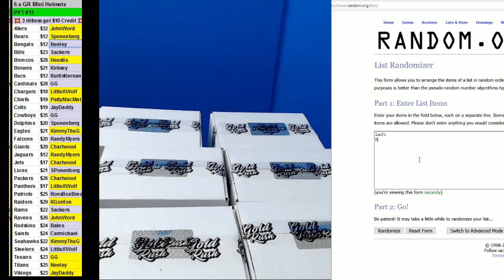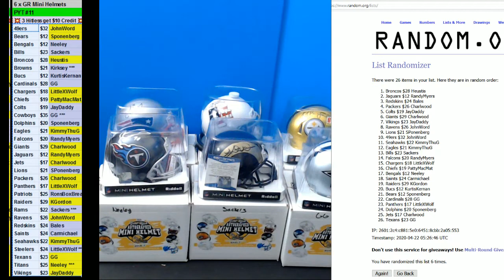04 22 2020 PYT #11 6 x 2020 Gold Rush Mini Helmet